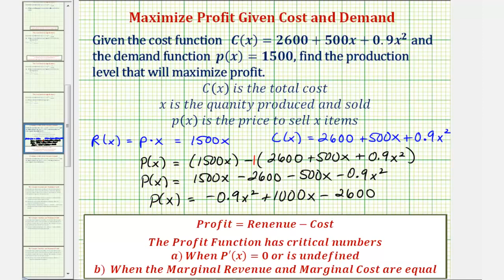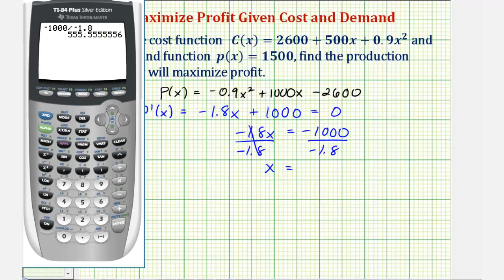Ej: Dadas las funciones de costo y demanda, maximizar el beneficio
Este video explica cómo maximizar las ganancias dada la función de costo y la función de demanda. Sitio